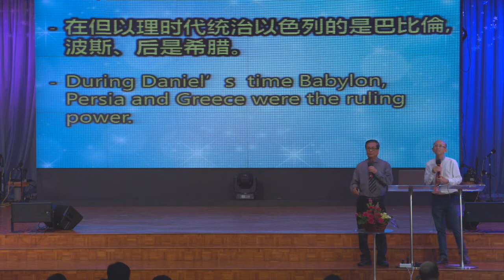Ivan 树庆: Spiritual battle between the two kingdoms 两个国度的争战 (bilingual)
你认识两个不同的属灵国度吗？我们是神国度的公民，认识神的国度及撒旦国度的运作至关重要。本周主日，树庆通过但以理书分析属灵争战的要素，及如何在争战中得胜。